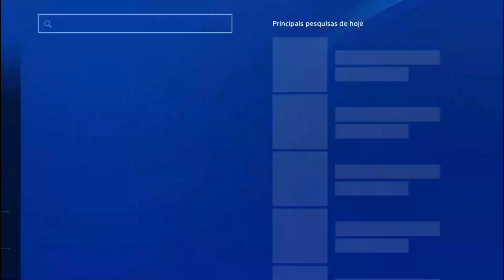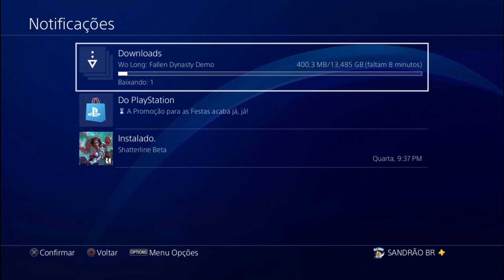Wo Long Fallen Dynasty PS4 PS5